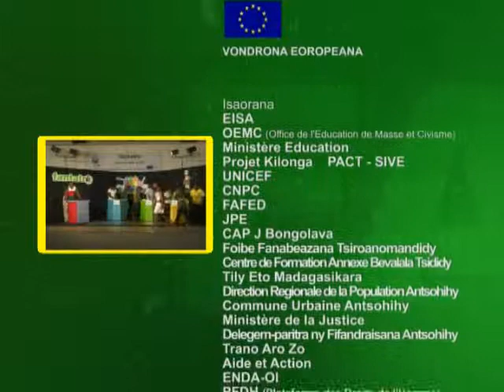Emission 69 Microtrotoir